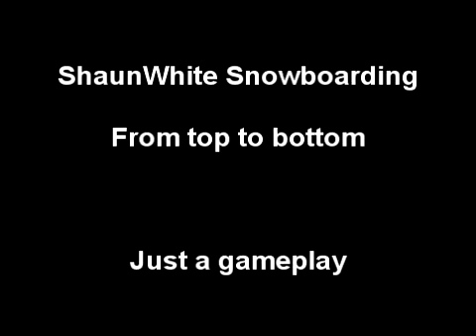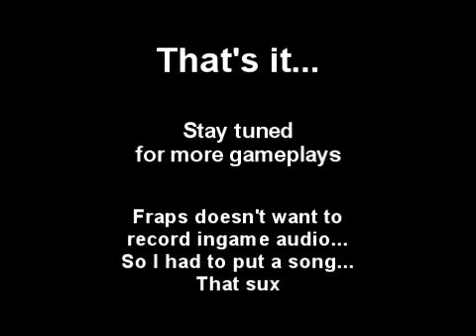Shaun White Snowboarding - Gameplay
Me playing Shaun White Snowboarding on PC.
Nothing special tho, just gameplay.

My Fraps doesn't want to record ingame audio, so I had to put a song in it. Bah... Will try to fix that.